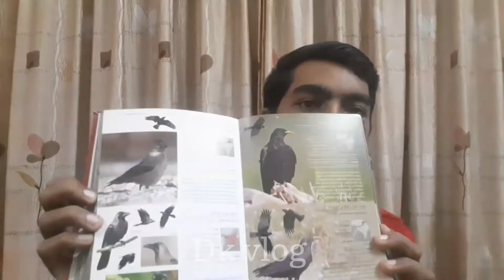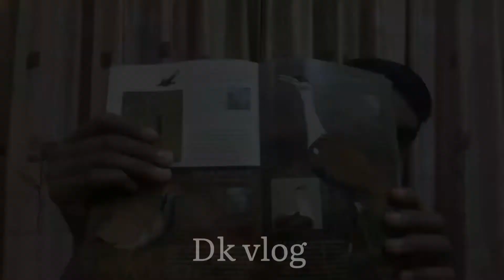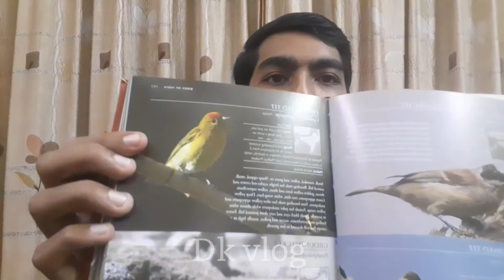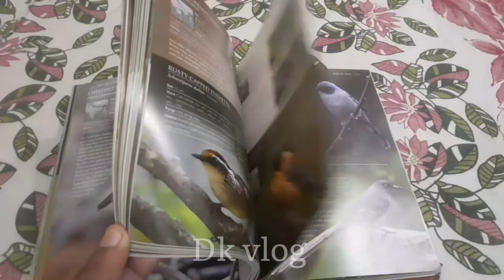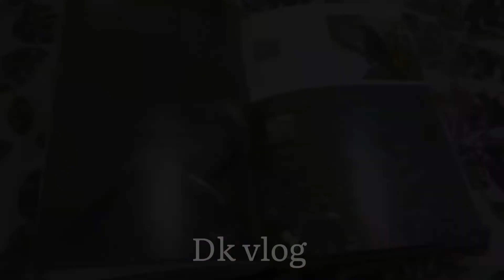A review of a book birds of India in tulu 📚📚